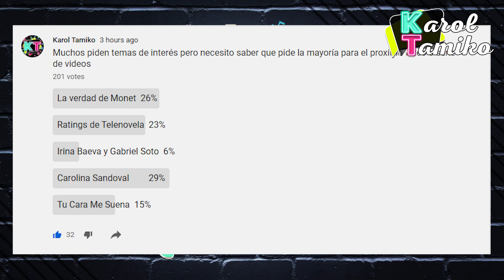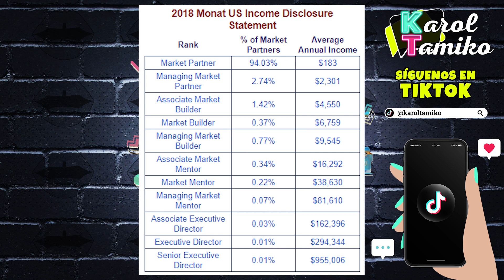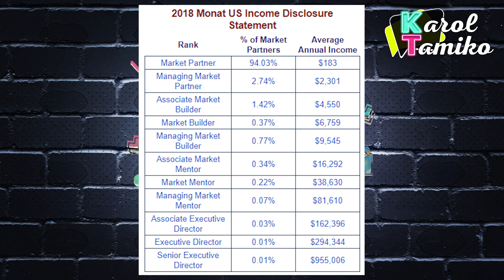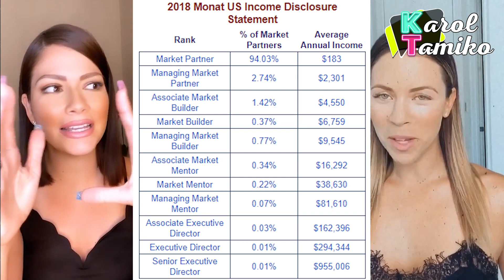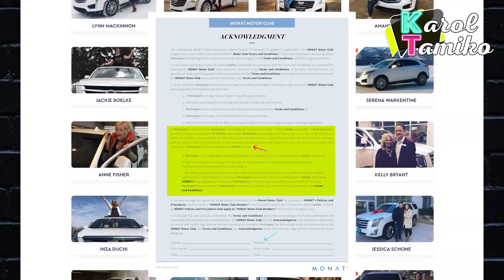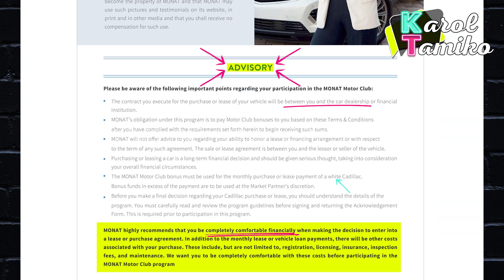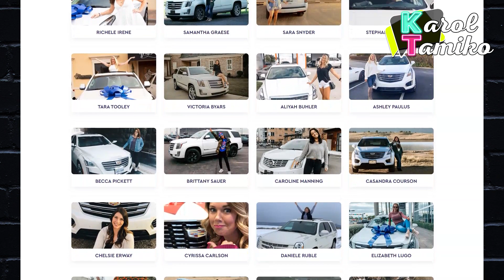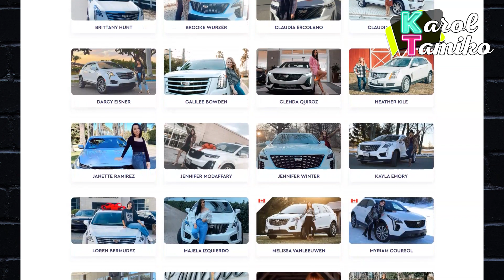La Verdad Monat de Ana Patricia Gamez Rashel Diaz pirámide bajo la lupa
Rashel Diaz quien fue conductora de Un Nuevo Dia, las actrices Ximena Duque y Scarlett Ortiz, Juan Manuel Cortes conductor de Suelta la Sopa, la tía de Chiquis Rivera, Rosie Rivera y la hija de Julián Gil Nicolle Gil por mencionar algunos con reclutadores para la marca Monar. Pero será esta compañía una pirámide? Monat está bajo la lupa de la FDA

Tambien encontraras videos de los últimos chismes sobre los presentadores y programas de Univisión como Karla Martinez, Francisca Lachapel, Alan Tacher, Carlos Calderon, Maity Interino y Satcha Pretto.  Lili Estefan, Raul de Molina y Clarissa Molina de El Gordo y la Flaca. Telemundo también está en la lista con sus presentadores Adamari Lopez, Chiqui Baby, Hector Sandarti y Rachel Diaz de Un Nuevo Día y Maria Celeste Arraras y Rodner Figueroa de Al Rojo Vivo. Y se me olvidaba las chicas Primer Impacto Jackie Guerrido, Michelle Galvan y Pamela Silva Conde.  Además, encontraras los últimos chismes de Chiquis Rivera, Marjorie de Sousa, Julian Gil, Gabriel Soto, Geraldine Bazan, Alejandra Guzman, Frida Sofia, Rafael Amaya, Jorge Ramos del noticiero univision, J Blavin, Maluma, Shakira, Jennifer Lopez, Natti Natasha, Cardi B, Camila Cabello, Daddy Yankee entre otros. Si esta trending está aquí.

💌ENVIAME UNA TARJETITA:

📬 Karol & Tamiko
11901 Santa Monica Blvd. Suite 626